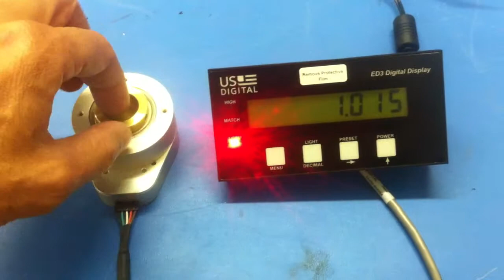Measurement system video.MOV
Measurement system using an encoder and a display